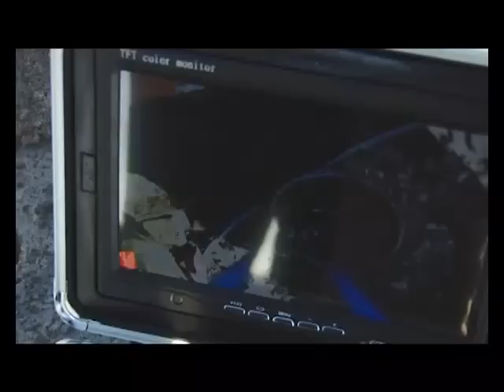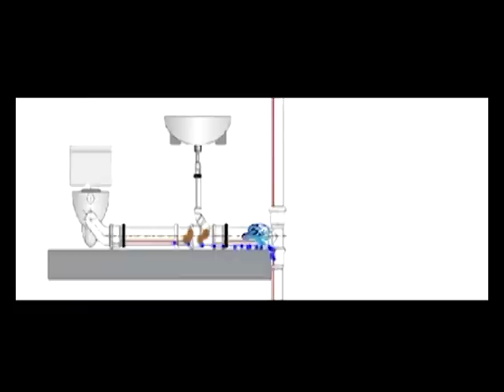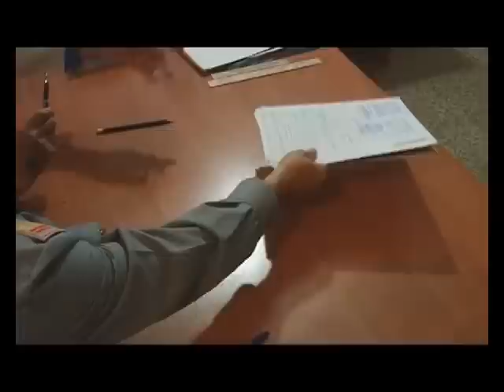Новости Балхаша 09.11.2016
1. Балхаш Су блокирует должникам доступ к канализации. Самым злостным неплательщикам ставят специальные заглушки. К таким суровым мерам коммунальщики перешли из долга балхашцев в 90 млн тенге
2. Показания счётчиков электроэнергии будут принимать по новому графику.   Подсчитывать киловатты начнут на два  дня раньше, чем прежде – с 14 числа каждого месяца. Успеть сдать показания нужно до    25
3. Кредиты и работа не пускают балхашцев в армию! Из-за ссуд и возможности потерять место почти 40 призывников отказались служить родине. Уговоры и угрозы штрафом в миллион тенге не подействовали, дела готовят в прокуратуру
4. В Балхашском приюте для животных отпраздновали новоселье. Несколько месяцев волонтеры строили убежище для бездомных четвероногих. Сегодня хвостатые постояльцы заселились в обустроенные комнаты
5. Добровольно-принудительно! Вакцинацию детей в Казахстане предлагают сделать обязательной. С такой инициативой обратился к премьер-министру страны его бывший зам. По мнению чиновника, отказ от прививок стал проблемой. Мотивируют его в основном религиозными убеждениями. Вносить ли процедуру в разряд обязательных или оставить на усмотрение родителей, с таким вопросом мы вышли на улицы города
6. Медальный набор! Воспитанницы школы искусств выиграли гран-при международного фестиваля конкурса в столице. Теперь коллектив «Акмаржан» выступит в специальном проекте ко дню первого Президента.
На этой же сцене выступали воспитанницы дворца школьников. На их счету Два первых места и одно второе.